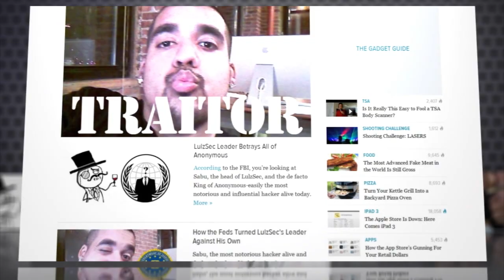LulzSec Leader Turns on Anonymous, Anonymous Hacks Security Firm in Retaliation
Sabu, the notorious hacker who's said to have been the head of Anonymous offshoot LulzSec, was outed as an informant for the FBI this week.

The New York-based hacker reportedly helped law enforcement identify and ultimately take down other high-level members of both groups. After masterminding attacks against the CIA, FBI, Sony, and other corporate and government sites, he pled guilty to more than 10 charges related to his hacking.

Looking at a lengthy jail sentence, the Feds apparently convinced him to turn informant by using his kids. A law enforcement official involved in flipping Sabu told Fox News, "It was because of his kids. He didn't want to go away to prison and leave them. That's how we got him."

But the hacking hydra that is Anonymous hasn't stood idly by. In retaliation, the group has already hacked the website of Spanish security firm Panda Labs.